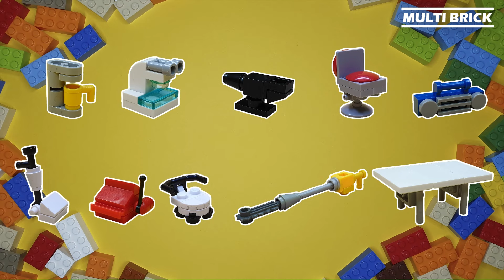100 Ideas LEGO | Tutorial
Hello! This is a step by step guide to my Lego ideas!

Timecode:
00:00 - Intro
00:04 - Showcasing ideas
00:34 - 1. coffee machine #1
00:47 - 2. vacuum cleaner #1
01:03 - 3. cash register
01:20 - 4. microscope
01:36 - 5. anvil
01:52 - 6. chair #1
02:19 - 7. chair #2
02:41 - 8. brush cutter
03:01 - 9. music speaker
03:16 - 10. table #1
03:34 - 11. scooter
04:01 - 12. monitor
04:23 - 13. chainsaw
04:44 - 14. candy bowl
04:59 - 15. trash can
05:19 - 16. vacuum cleaner #2
05:36 - 17. shelf
06:08 - 18. cart #1
06:31 - 19. chaise lounge #1
07:00 - 20. toilet
07:23 - 21. TV #1
07:38 - 22. grill
08:04 - 23. printer
08:32 - 24. microwave
08:50 - 25. easel
09:11 - 26. lawn mower
09:43 - 27. sink
10:07 - 28. gaming chair
10:34 - 29. table #2
10:57 - 30. kitchen stove
11:16 - 31. bench
11:39 - 32. TV #2
12:02 - 33. birdhouse #1
12:40 - 34. gaming chair #2
13:10 - 35. birdhouse #2
13:45 - 36. armchair #1
14:10 - 37. table #3
14:45 - 38. chaise lounge #2
15:09 - 39. armchair #2
15:40 - 40. pallet trolley
16:16 - 41. table #4
17:22 - 42. dresser #1
17:50 - 43. dresser #2
18:24 - 44. dresser #3
19:07 - 45. dresser #4
19:39 - 46. school locker #1
20:07 - 47. school locker #2
20:39 - 48. baby carriage
21:07 - 49. armchair #3
21:43 - 50. camera
22:17 - 51. kitchen mixer
22:49 - 52. coffee machine #2
23:13 - 53. washing machine
23:38 - 54. box
24:22 - 55. guitar case
24:53 - 56. cart #2
25:27 - 57. mailbox #1
25:54 - 58. mailbox #2
26:22 - 59. sofa #1
27:07 - 60. toy house
28:00 - 61. table #5
28:52 - 62. gaming chair #3
29:31 - 63. sofa #2
30:13 - 64. sofa #3
31:20 - 65. bed #1
32:07 - 66. old watch
32:37 - 67. blackboard
33:16 - 68. table #6
33:48 - 69. stone face
34:18 - 70. bed #2
35:01 - 71. shelf #2
36:22 - 72. fridge #1
37:19 - 73. fridge #2
38:33 - 74. fridge #3
40:07 - 75. festive table #1
41:01 - 76. festive table #2
42:14 - 77. bathroom
43:16 - 78. sofa #4
43:48 - 79. cafe seat
44:32 - 80. arcade machines
45:30 - 81. phone booth
46:26 - 82. potbelly stove
47:22 - 83. fireplace
48:34 - 84. tennis table
49:37 - 85. mechanic's trolley
50:30 - 86. drone
51:27 - 87. jacuzzi
52:45 - 88. cinema seats
53:29 - 89. watch cat
54:30 - 90. billiards
56:20 - 91. soda machine
57:25 - 92. bed #3
58:36 - 93. baby bed
1:00:16 - 94. machine trailer
1:01:54 - 95. lawn mower
1:02:54 - 96. karting
1:04:00 - 97. quad bike
1:05:33 - 98. golf cart #1
1:06:36 - 99. golf cart #2
1:08:00 - 100. gaming table
1:09:42 - The end!